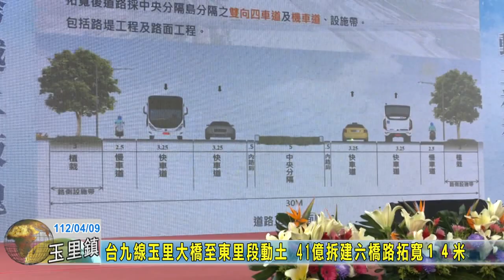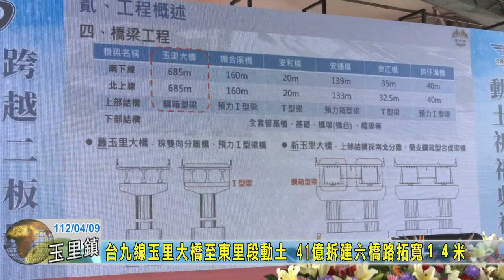20230409 01 台九線玉里大橋至東里段動土